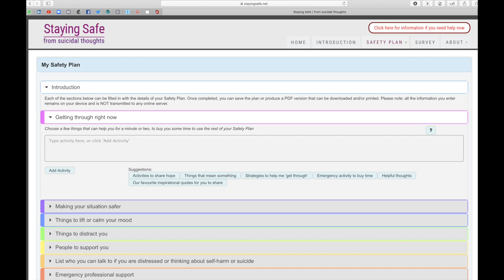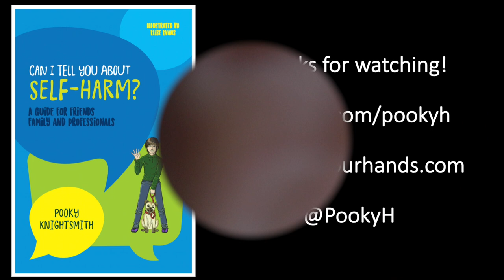SUICIDE | How to support during crisis moments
In this video I walk you through some simple steps you can take to try to support someone and keep them safe if they are suicidal.

It's free to use and I highly recommend it.